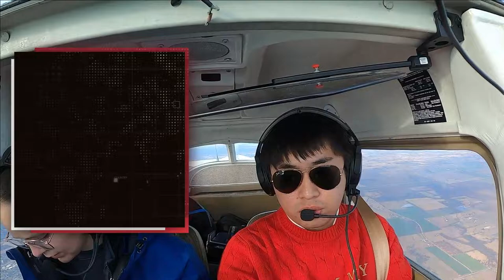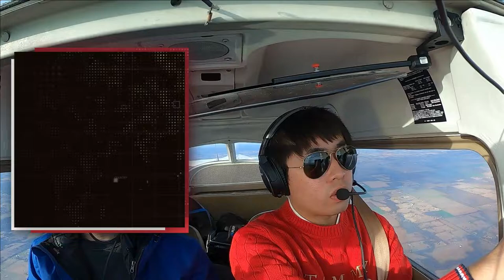Landing at busy class D airport - Addison | Radio Communication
I hold a private pilot license and keep my training for further, instrument and commercial etc. Since I'm non-native american and not fluent in English, also I'm based at non-towered airport, I try to fly into busy or towered airport to build up the radio communication skills.
This is the video for example of radio communication with VFR into Class D Airspace (KADS) through Class B Airspace (Dallas-Ft Worth).
Finally, this is not teaching, just sharing my experience as an example of VFR Flight.